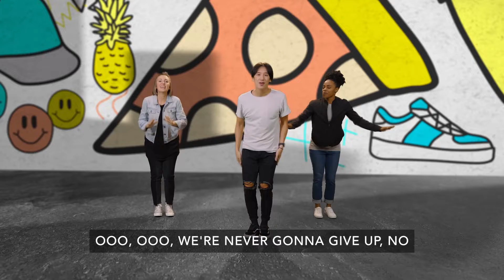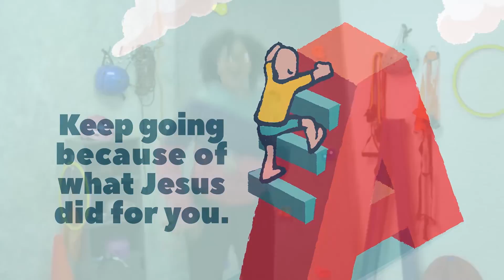Elementary - May 29, 2022